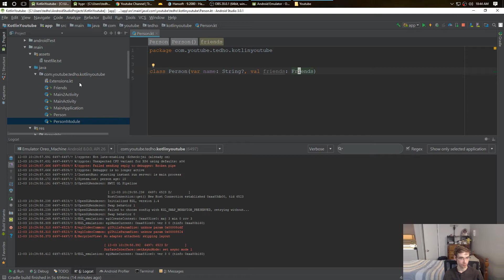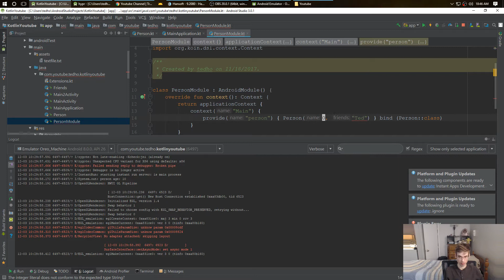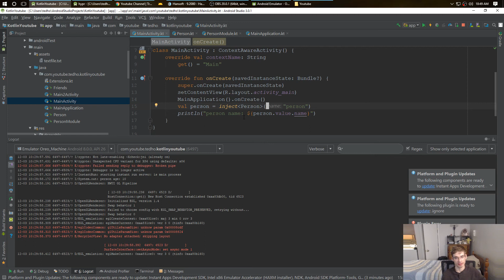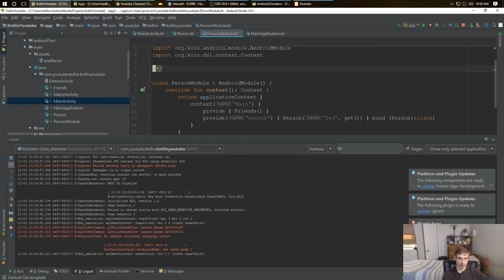Android Kotlin KOIN Dependency Injection Tutorial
How to implement KOIN, a dependency injection framework made with Kotlin.